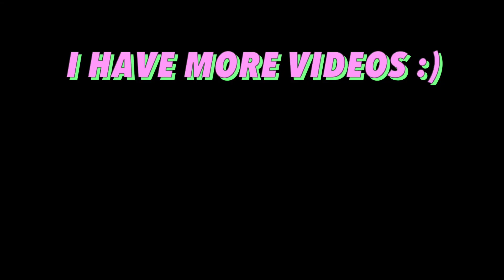I HAVE COVID... so talk to me I'm bored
Just found out this morning that I have the rona... yikes. Okay love y'all stay safe and stay tuned for more content very soon because I'll just be stuck in my room making videos and doing homework for the next few days :))